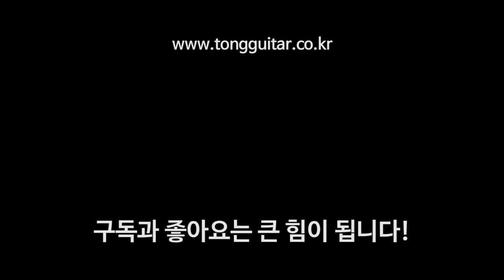[마틴기타 대전] D-15M VS D-15M Street Master By 통기타이야기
00:00 D15M 코드 사운드
00:45 D15M 스트럼 사운드
01:13 D15M Street Master 코드 사운드
01:58 D15M Street Master 스트럼 사운드

마틴의 같은 모델같으면서도 다른 두 모델.
D15M과 D15M 스트리트 마스터 모델을 비교해봤습니다.